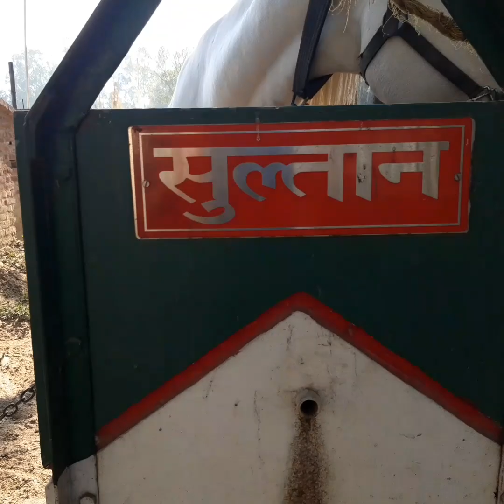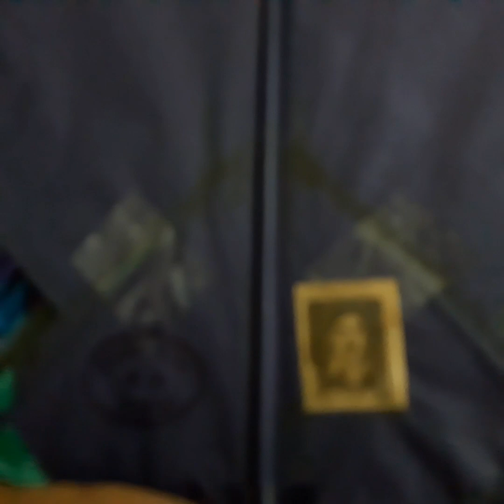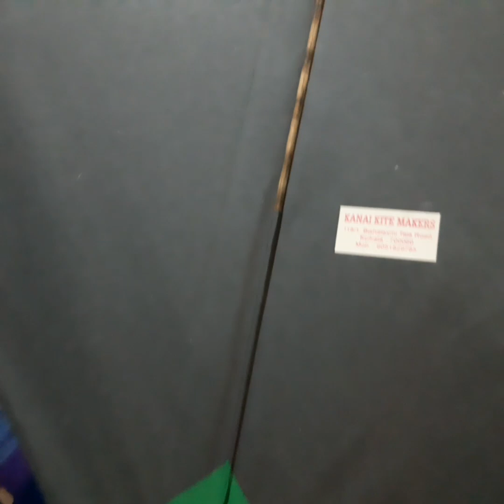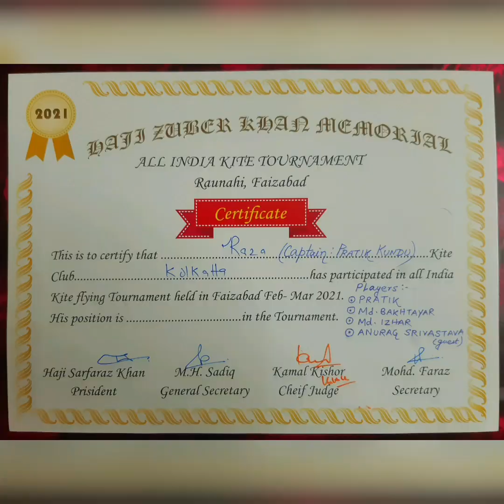Our journey through the All India Kite Tournament Faizabad 2021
Haji Zubair Khan Memorial
All India Kite Tournament 2021